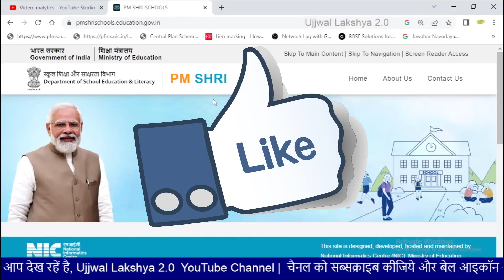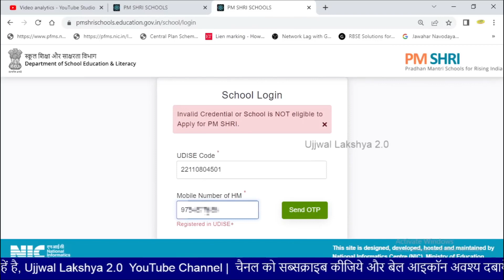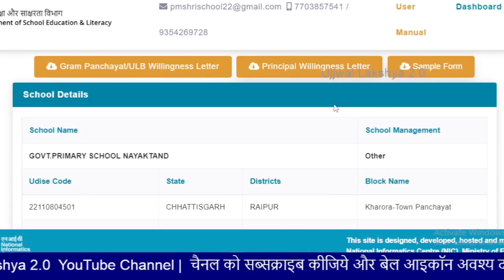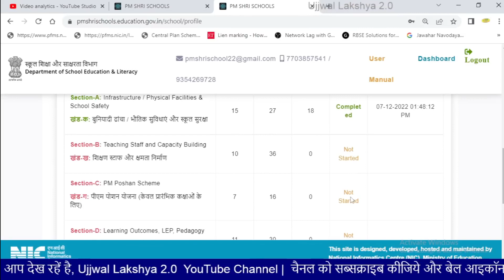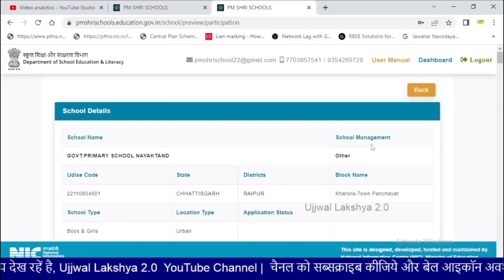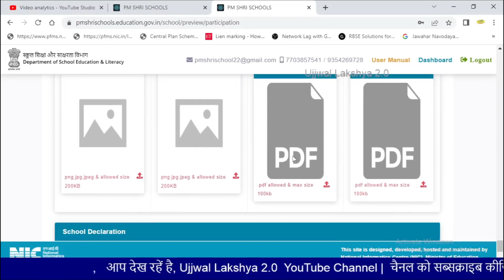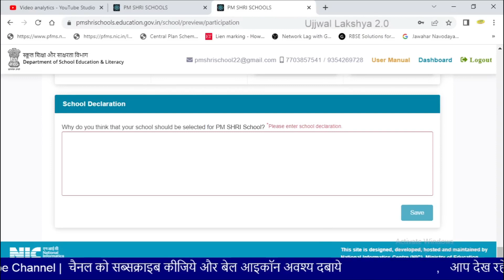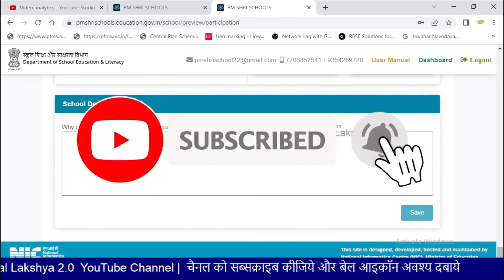pm shri school registration kaise kare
PM SHRI schools uploading process